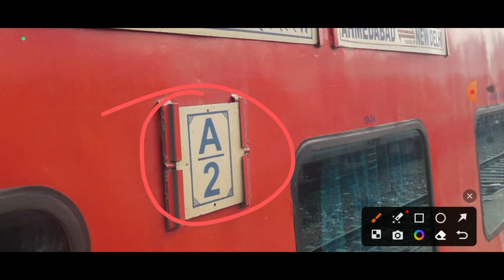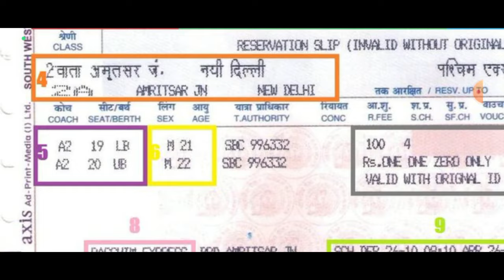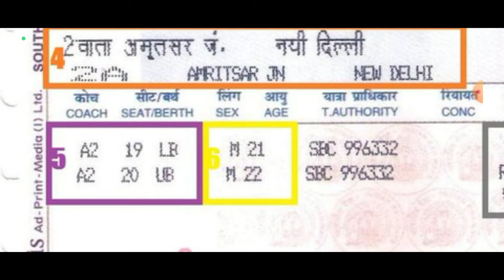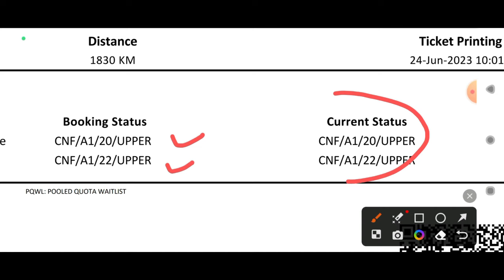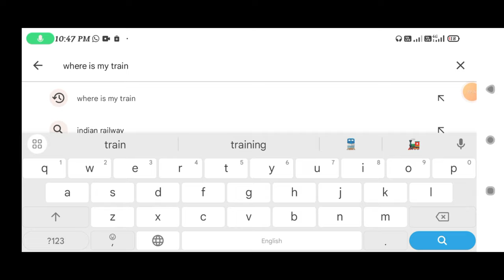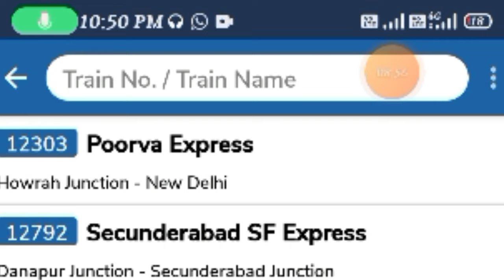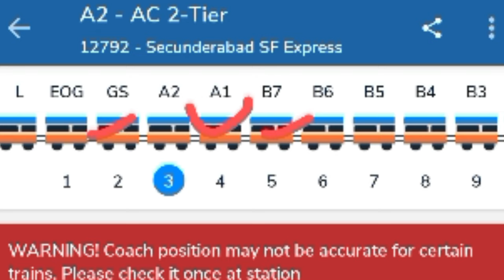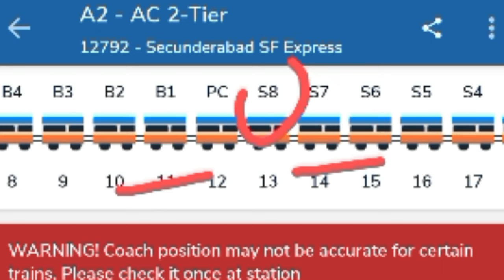first time train me travel kaise kare / how to travel train first time in hindi/ train me safar kare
first time train me travel kaise kare / how to travel train first time in hindi / train me safar kaise kare / S4 Sahani

   ( 👉👉  किसी भी प्रकार के सहायता के लिए आपलोग हमारे ग्रुप से join हो जाइए। 👇👇👇👇👇👇👇

first time train me travel kaise kare
how to travel train first time in hindi
train me safar kaise kare
S4 Sahani
first time train travel in hindi
first time train journey tips
first time train mein safar kaise kare
first time train travel tips
train mein safar kaise kare
train me akele safar kaise kare
tren me safar kaise kare
train ka coach number kaise pata
kare, train ka coach kaise dekhe
train me coach position enquiry
train seat position check
train ki jankari ke liye konsa app
download kare
train ki jankari kaise le
train ki jankari kaise karen
train ki jankari khan sir
train ki jankari kaise prapt karen
train ki jankari short video
train ki jankari ke liye best app
train ki jankari video
train ki jankari bataiye
first time train travel malayalam
first time train travel tips in tamil
first time train journey tips in telugu
how to travel train first time tamil
how to travel in train first time in malayalam
how to travel in train first time in telugu
how to travel in train first time in kannada
how to travel with fish in train
how to travel in train first time in odia
how to travel in train first time in marathi
train ka coach kaise pata kare train ka coach
train ka sleeper coach kaisa hota hai
train ka pura coach kaise book kare
train ka ac coach
pahli train yatra kaise kare
pehli train yatra kaise kare
pehli rail yatra
pahli bar train yatra kaise kare
train me se1 coach position
train me b2 coach position
train me s2 coach position
train me s6 coach position
train me d2 coach position
train mein coach position kaise pata kare
train seat position
train seat position sleeper clas
train seat position 2ac
train seat position 3e coach
train seat position 2nd ac
train seat position 1ac
train seat position upper lower middle
train seat position 3a
train seat position m1
First time train travel
First time train travel tips in hindi
First time train travel in india
First time train journey
First time train mein safar kaise karen
पहली ट्रेन यात्रा कैसे करें
Indian Railways